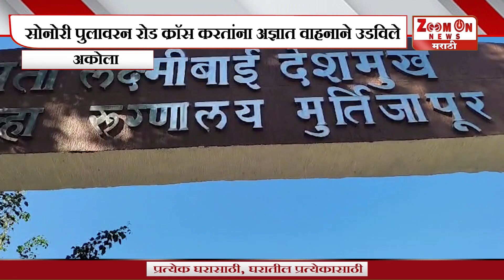AKOLA | सोनोरी पुलावर वरून रोड क्रॉस करतांना अज्ञात वाहनाने उडविले